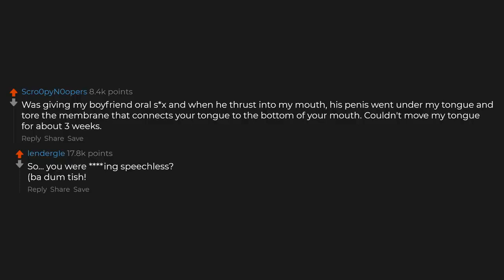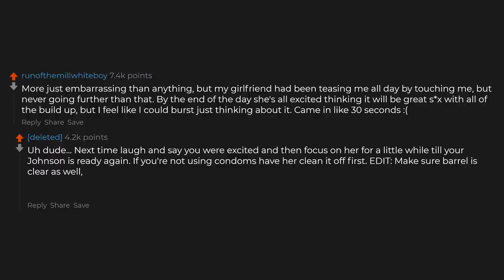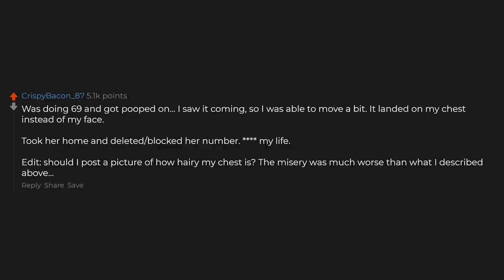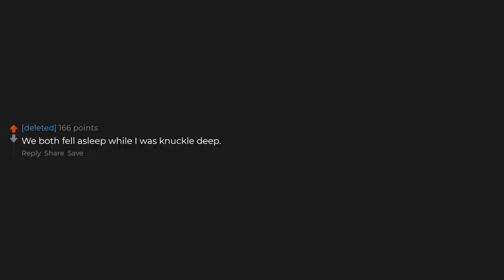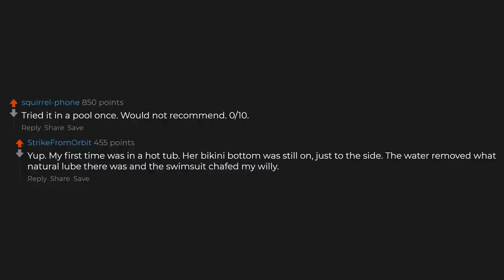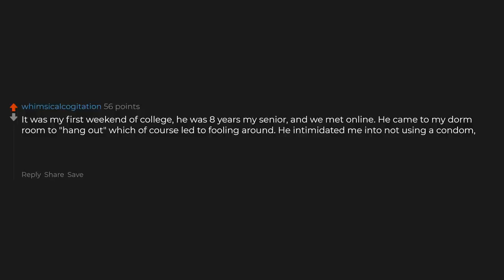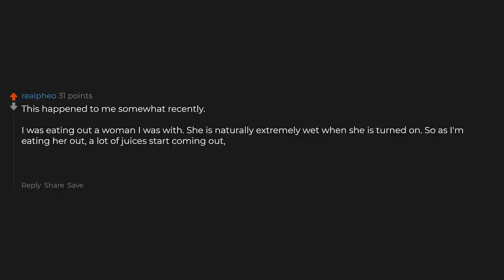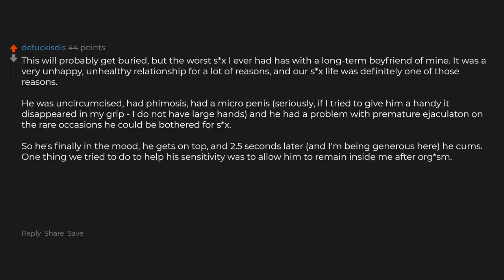What's The Worst Experience You've Had In Bed